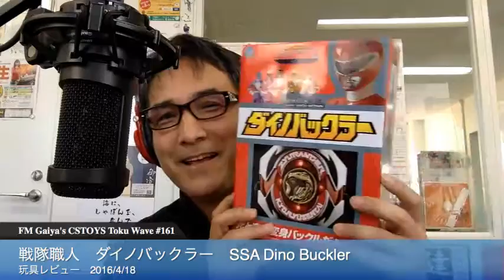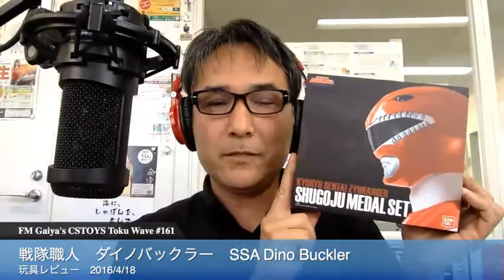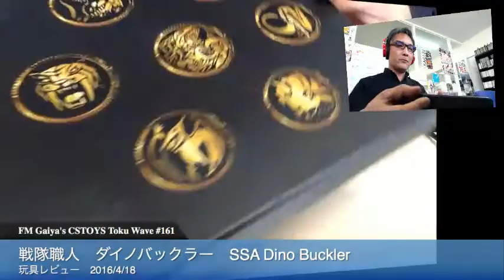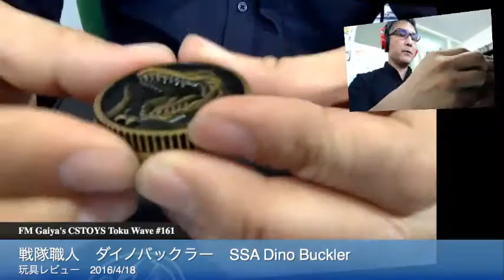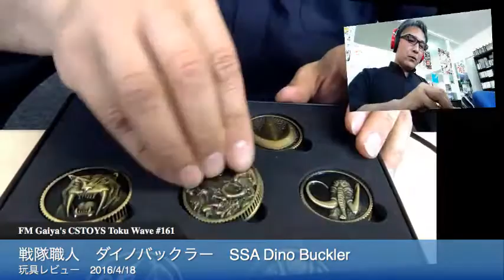戦隊職人 ダイノバックラー SSA Dino Buckler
Your Toku Music Radio Program, "CSTOYS' Toku Wave".

… is now on internet! You can hear our program from your PC, Smart Phone and your favorite Tablets :)

Send your Toku Music Request from here.

“CSTOYS Toku Wave” is our weekly FM Radio Program for Uwajima CityThis is our recorded radio show for FM Gaiya 76.9 MHz in Uwajima City bringing you Japanese Tokusatsu related topics both in Japanese and English. FM Gaiya broadcasts only for local here but we love to hear what you think about Tokusatsu so we can shout your love here in Japan. We take your music requests as well even though we are not able to play it here on  Youtube, but we can mention your request and we can play your favorite Toku-related music.

Shukuenshinobi is The Legendary Underground Toy Reviewer!

【FMがいや in 宇和島市】シーエス・トイズ・トク・ウェイブ（収録版）

この番組はシーエス・トイズが愛媛県宇和島市のコミュニティFM『FMがいや 76.9 MHz』からお送りする、特撮テーマのラジオ番組です。５５分番組は収録形式で行われ、放送は毎週月曜日午後３時、午後６時、午後１１時です。海外と国内の特撮ファンの交流スポットになれればと思います。皆様からの特撮系リクエストをお待ちしております。

This is our recorded radio show for FM Gaiya 76.9 MHz in Uwajima City bringing you Japanese Tokusatsu related topics both in Japanese and English. FM Gaiya broadcasts only for local here but we love to hear what you think about Tokusatsu so we can shout your love here in Japan. We take your music requests as well even though we are not able to play it here on  Youtube, but we can mention your request and we can play your favorite Toku-related music.

Hope you can enjoy our program :)

【Store Activation Schedule】
New items Every Sunday (8 PM JST and Monday 10 AM JST.